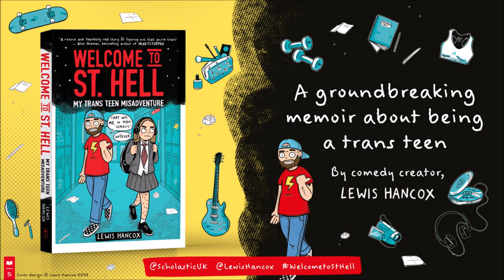Welcome to St. Hell | Lewis Hancox | Grandparents Interview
"Couldn't imagine you being anything different now. You're just Lewis."

The brand new graphic novel written and illustrated by comedy creator and TikTok star, Lewis Hancox. A groundbreaking memoir of surviving high school and navigating being a trans teen! Welcome to St. Hell is out now.